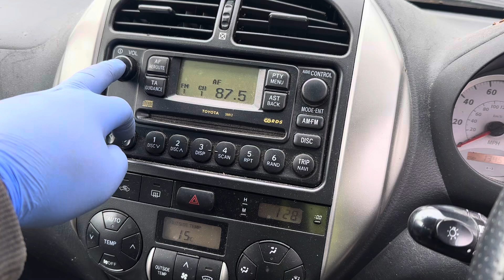Разборка Toyota-RAV 4 2000-2005, 2 (VIN:JTEYG20V400035321) YT06HND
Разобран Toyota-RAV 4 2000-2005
Основные характеристики:
Год выпуска: 2006
Двигатель: 1CD0535488
Объём двигателя: 2
Тип двигателя: Дизель
Коробка передач: КПП 5-ст.мех 4х4 (МКПП)
Кузов: Джип (3-дверный)
Смотри каталог запчастей Toyota-RAV 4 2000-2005 на :
⏰ Режим работы колл-центра:
08:00 – 20:00 – ежедневно